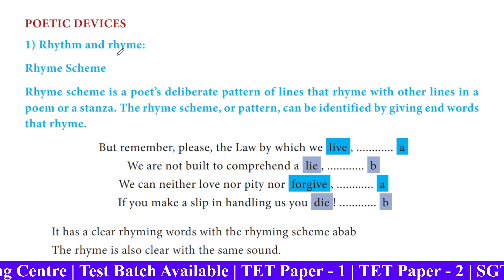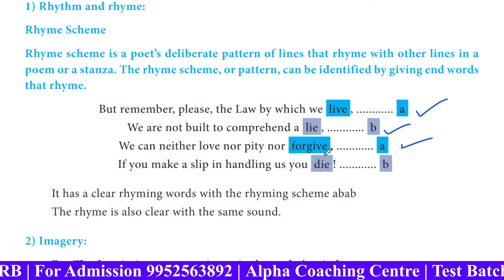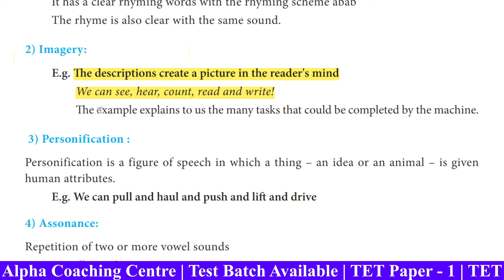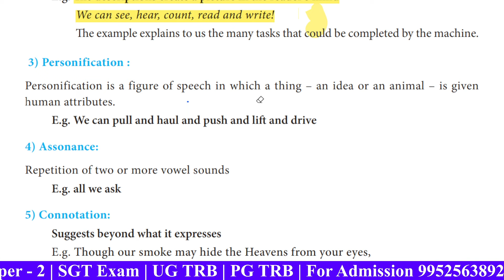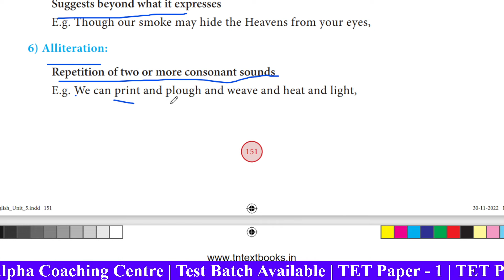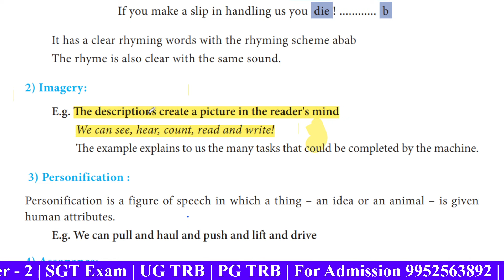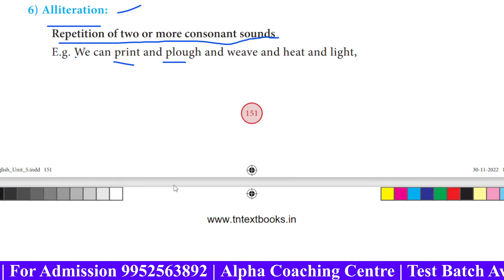10th English | Important poetic devices | Important Topic | Question Asked Area | Tamil Explanation